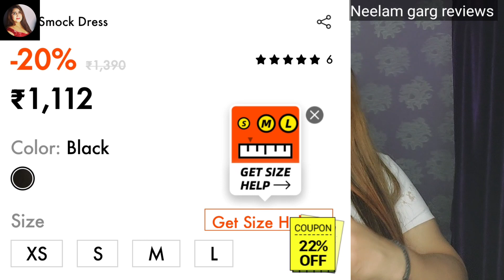Birthday dress for women | Urbanic women birthday dress | cocktail dress| Sexy dress for women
# Urbanicbirthdaypartydress
# urbanicwomencocktaildress